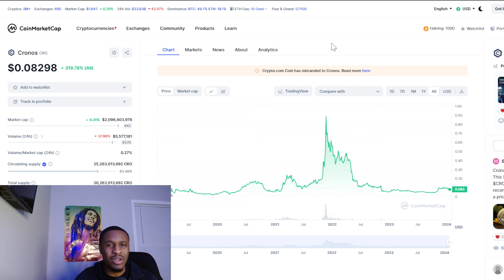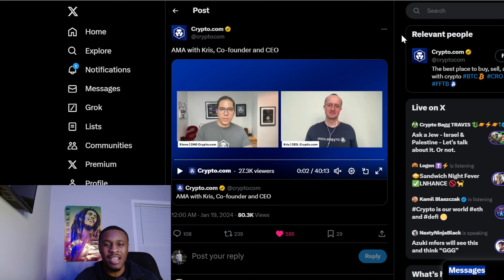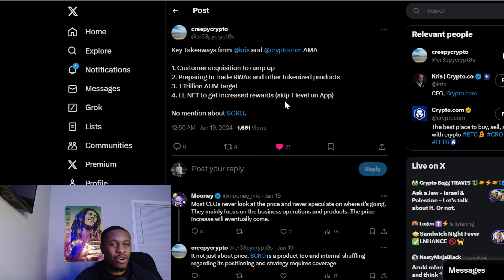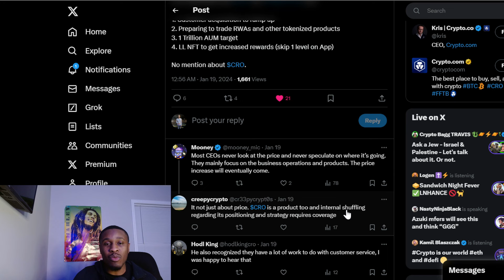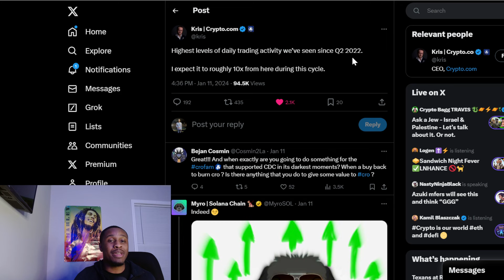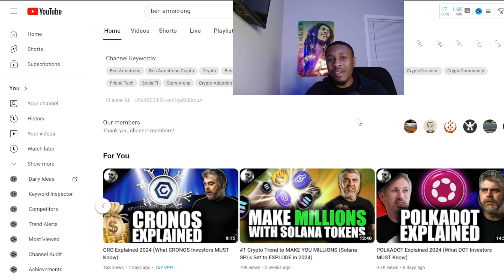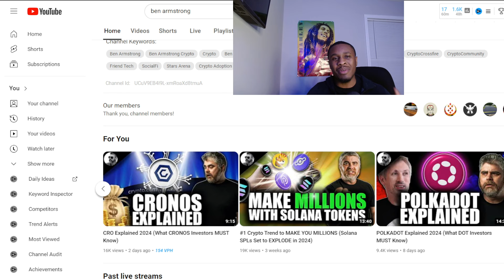CRO Coin This IS HUGE CRONOS Investors Prepare